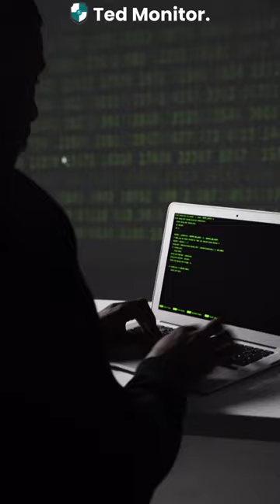Top 10 Most Dangerous Hacker Groups In The World 😱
From Anonymous to REvil, this in-depth video reveals the 10 most skilled, disruptive, and downright dangerous hacker groups operating today. We delve into the shadowy world of cybercrime to uncover the methods, tools, targets, and greatest hits of elite hacking collectives like LulzSec, Conti, DarkSide, and others.

You'll learn how Anonymous emerged from the depths of 4chan to become hacktivism icons, orchestrating high-profile attacks on governments and corporations. We'll expose Russian cybergangs DarkSide and REvil, who have pulled off devastating ransomware attacks costing billions. We'll analyze Conti's ruthless extortion campaigns, Lapsus$'s bold credential thefts, and more.

From DDoS takedowns to data breaches, these hacker groups have infiltrated critical infrastructure and pillaged classified data worldwide. Watch as we count down which criminal coalitions are on the FBI's Most Wanted list when it comes to cyber extortion, ransomware, and nationwide disruption. Discover which hackers pose the biggest threat to global cybersecurity in 2023 and beyond!